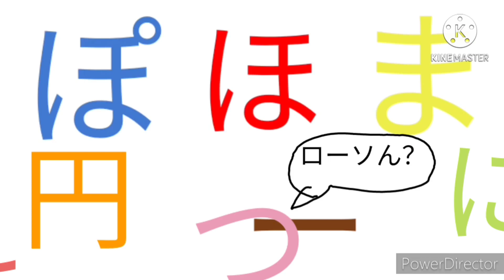Lawson and Friends [FULL VERSION]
When the Japan letters is Full